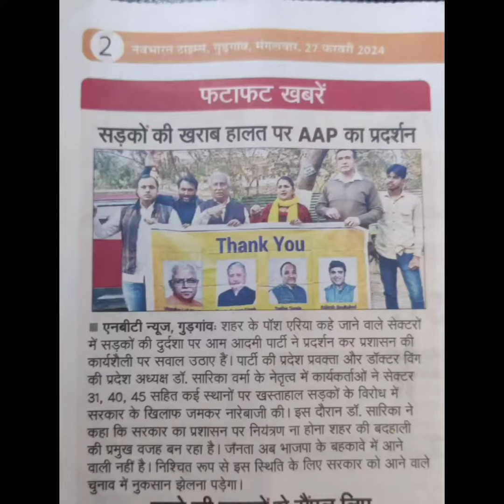गुरुग्राम की यही कहानी, सूखा तो हर जगह गड्ढा, बारिश तो नदियों सा पानी।।